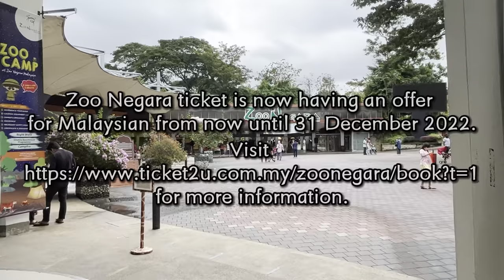国家动物园一日游Vlog / Zoo Negara Malaysia Vlog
疫情以来 首次带孩子们逛动物园, 带着他们近距离认识动物, 多多吸收大自然的芬多精, 甚好 ^-^

0:00 Intro
0:30 Monkey
0:34 Turtle
0:38 Animal Show
1:24 Capybara
1:27 Bear
1:28 Malayan tapir
1:34 Lizard
1:39 Python
1:43 Crocodiles
1:53 Giant Panda Centre
2:13 Giant Panda
2:38 Information about Zoo Negara